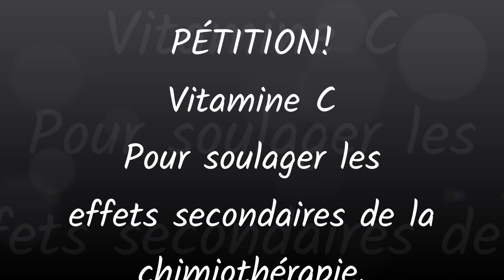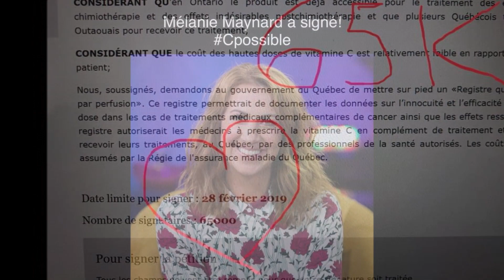vitamine C haute dose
Pétition :
Traitement par perfusion de vitamine C au Québec
VOICI LE LIEN POUR SIGNER ;